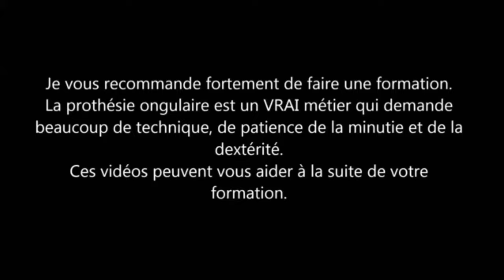Ongle en gel "Amande classique, astuce effet cat eyes avec obsessio'nail"